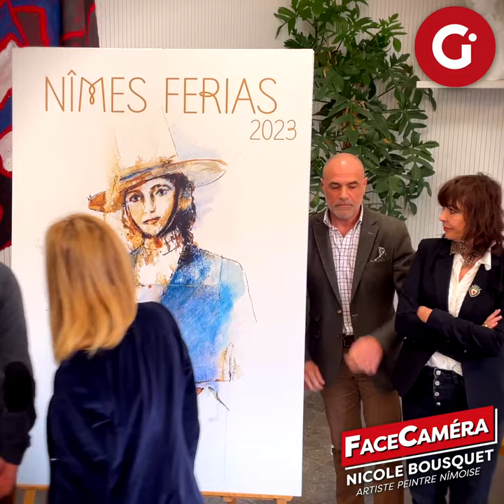FACECAMÉRA Nicole Bousquet, artiste peintre nîmoise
Ce que représente la peinture pour elle, ses thèmes de prédilection, son ressenti d’avoir pris en main l'affiche de la feria 2023, Nicole Bousquet s’est dépeinte dans son atelier pour Objectif Gard. Découvrez son FaceCaméra !